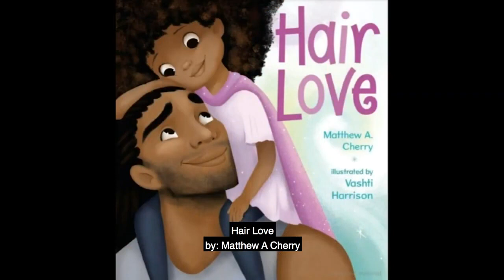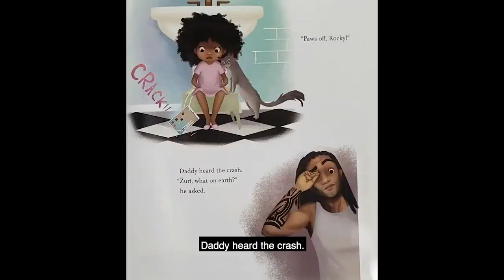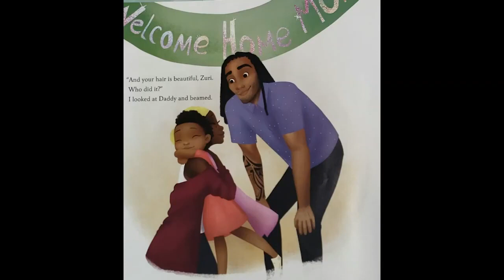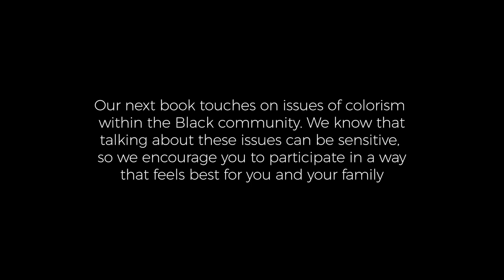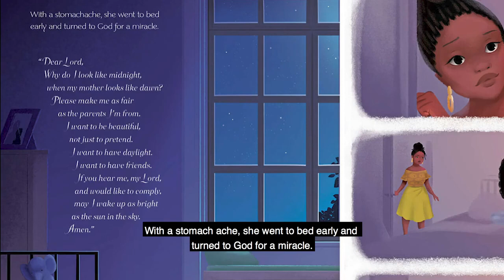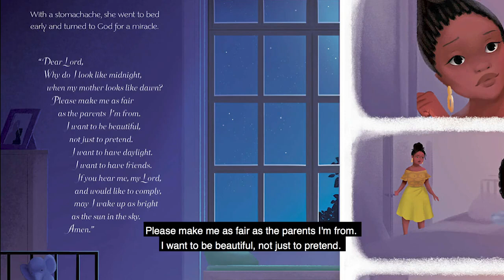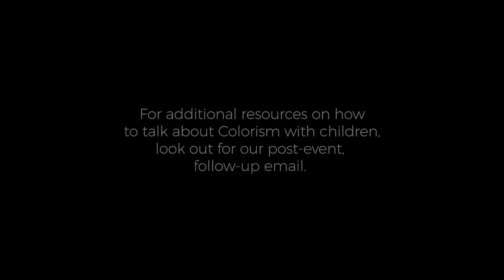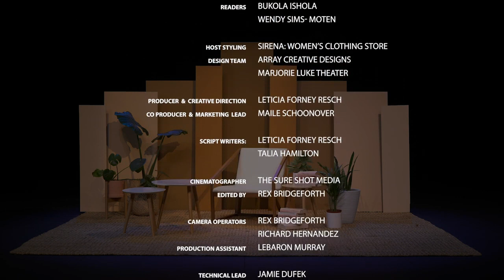Chocolate Baby Story Time: Produced by Healing Justice SB.